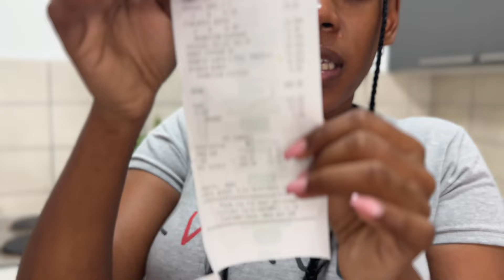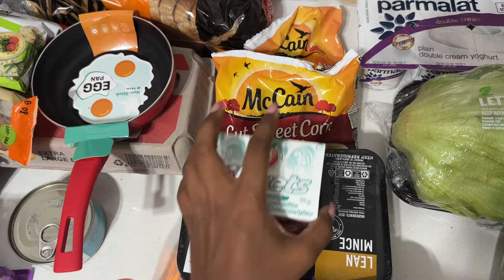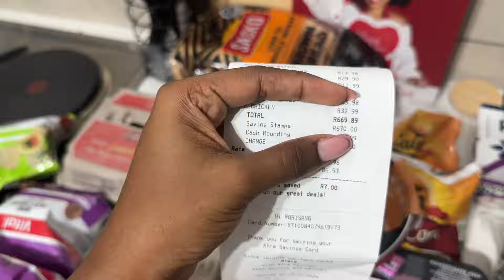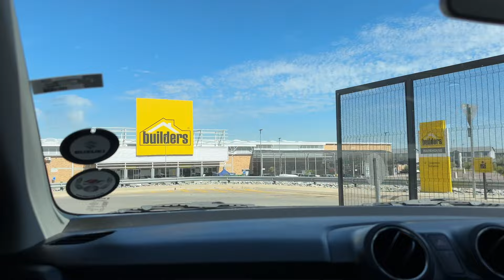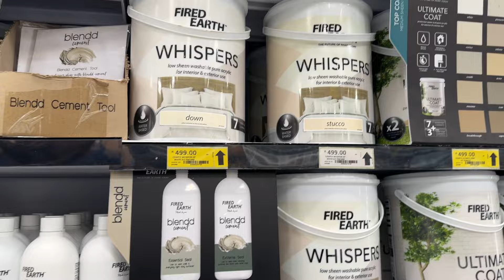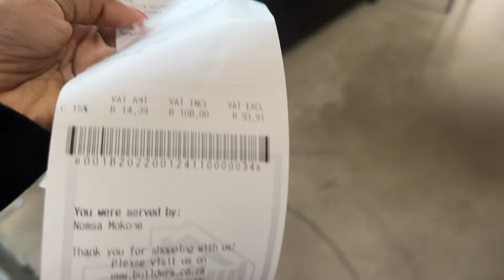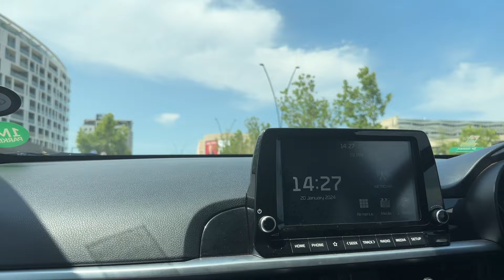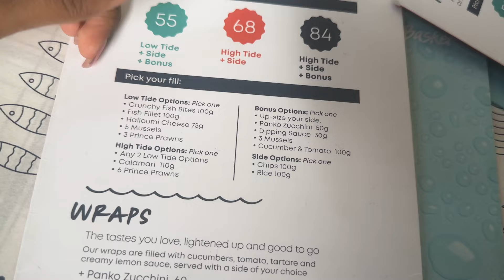VLOG| GROCERY HAUL | FOODLOVERS R10 sale | APARTMENT VIEWING| Fixing my previous place & MANY MORE